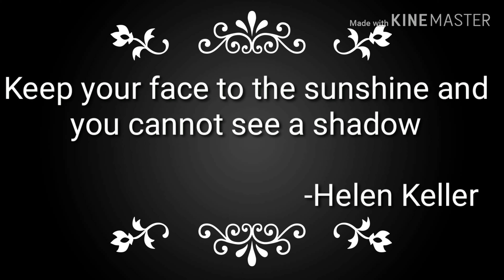ITS GIVEAWAY TIME....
Hey yall. Thank you all for the love and support that you have given me. Hope to see you there.